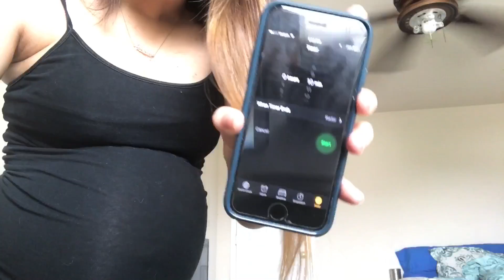SPEED CLEANING! 10 MINUTE TIDY UP CHALLENGE!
Thanks for the tag Alondra! It was not as easy as I expected and I didn't know what to clean first!